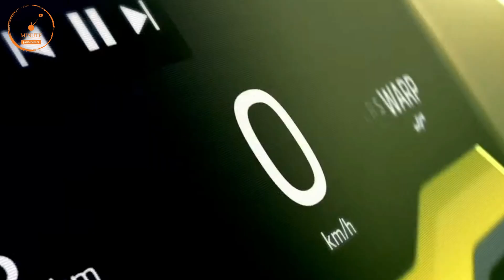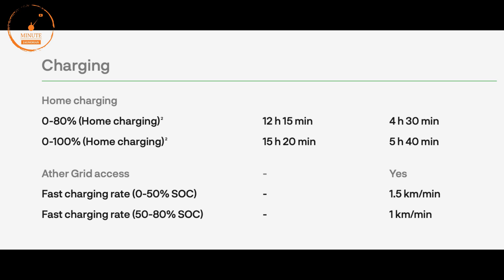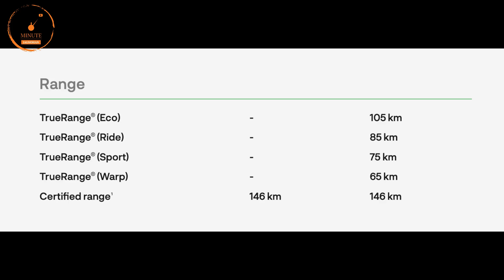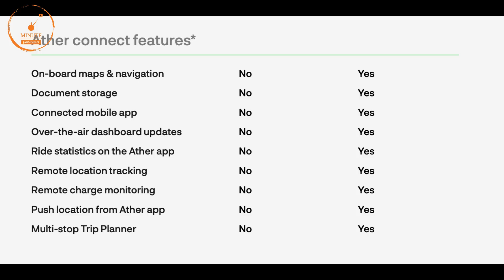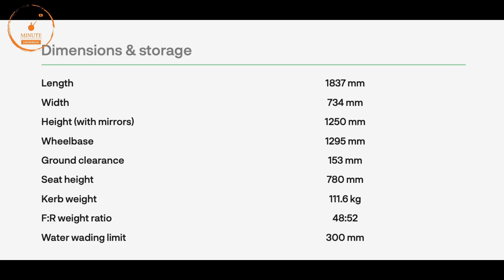Ather 450x Base Model VS Top Model 2023 | Difference? |Best Electric Scooter Under 1 Lakh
2023 Ather 450x Base Variant Launched | Rs. 98,079 Only | Ather 450x Electric Scooter|2023 New Model .Ather 450x Base Model VS Top Model 2023 | Difference? |Best Electric Scooter Under 1 Lakh

ather 450x
ather 450x electric scooter

2023 Ather 450x Base Variant Launched | Rs. 98,079 Only | Ather 450x Electric Scooter|2023 New Model

Devices Use By Me
1 lakh sports bike in india,
sports bike in india under 1 lakh,
1 lakh sports bike in india 2022,
2 lakh sports bike in india,
2 lakh bike in india 2020,
2 lakh under sports bike,
300cc sports bikes in india,
3 lakh sports bike in india,
4 lakh bike in india,
600cc sports bikes in india,
600cc bikes in india,
600cc bikes in india 2021,
mt15
Yamaha bikes
r15 v4 vlog
Kawasaki bikes